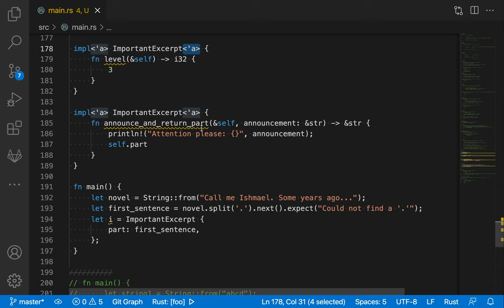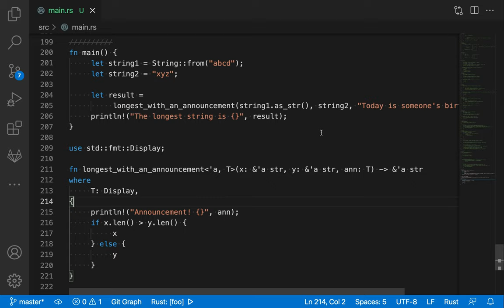[러스트] 210 - 10.3 Validating References with Lifetimes(5/5)